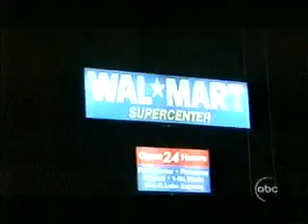Homes, Firehouses, and Churches